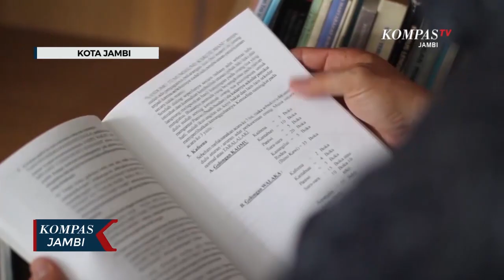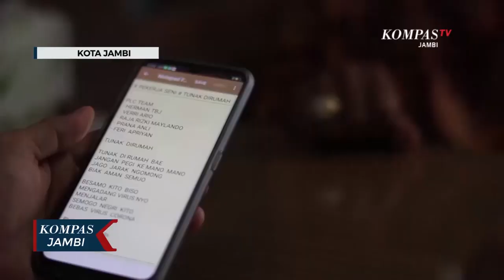Karya Musisi Jambi Di Tengah Pendemi Korona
JAMBI, KOMPAS.TV - Inilah lirik lagu berjudul Tunak Dirumah Bae (Diam Dirumah saja) ciptaan musisi jambi Andi Gomez. Nanyian tunak dirumah bae merupakan lagu berbahasa Jambi yang artinya diam dirumah saja syair berisi himbauan pemerintah yang menganjurkan masyarakat jambi untuk tetap berada dirumah dan menerapkan social distancing selama wabah korona terjadi diam di rumah untuk memutus mata rantai penularan virus korona.

Lagu ini dinyanyikan 25 penyanyi jambi dari rumah masing-masing. Seorang musisi jambi yang terlibat dalam pembuatan lagu ini mengatakan sangat tersanjung dan bangga bisa turut berkarya dan menyuarakan himbauan pemerintah kepada masyarakat untuk tetap dirumah dan menjaga jarak saat wabah korona mengancam.